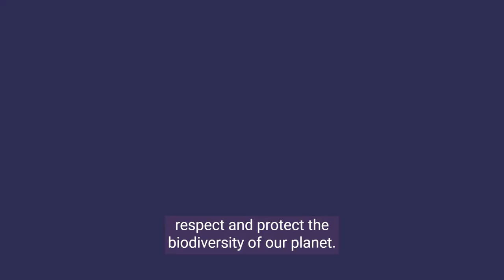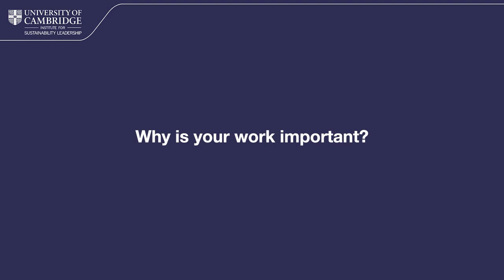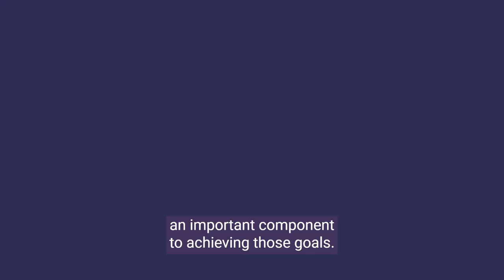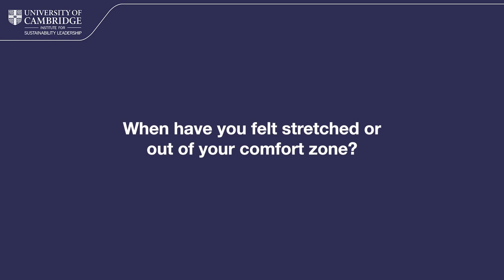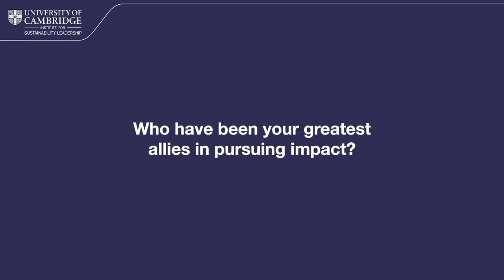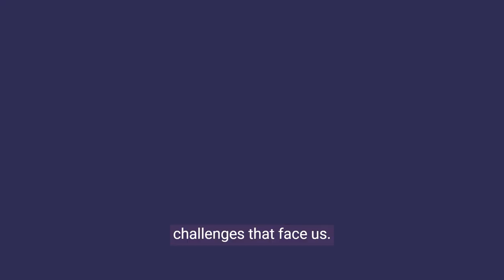CISL Impact story - Jennifer Breault